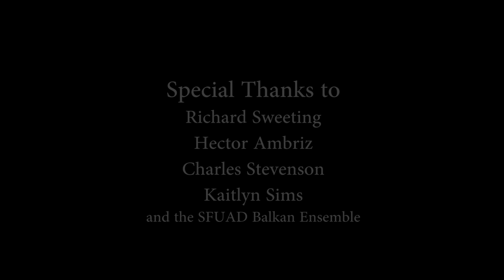Niche (a short film by Jaan Carlo Morales and Lara White)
You will never see someone as in love with something as an artist with their art. When you watch an artist while they are working at their passion, you can see the raw fixation just flourishing out of every single pore of their body. So we decided to capture that.

No actors, just friends hustling at what they love to do the most.

Director/Editor/DP
Jaan Carlo Morales

Writer/Producer
Lara White

Music Supervisor
Hector Ambriz

Song
Euphoria - Silence In Everywhere

Special Thanks:
Richard Sweeting
Charles Stevenson
Kaitlyn Sims
Hector Ambriz
The SFUAD Balkan Ensemble